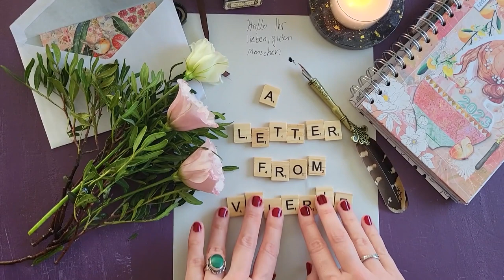2 Jahre kein S*x?! - wieso weshalb warum (Storytime)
Hallo ihr lieben guten Menschen da draußen! Heute berichte über meine zweijährige S*xpause und auch welche Gründe bzw. Erfahrungen dazu geführt haben, dies zu tun.

Die Seite im Buch "Trotz allem" ist die Nummer 380 ff

Das erwähnte Buch von Klaus Theweleit lautet "Männerphantasien". Dazu ein Artikel